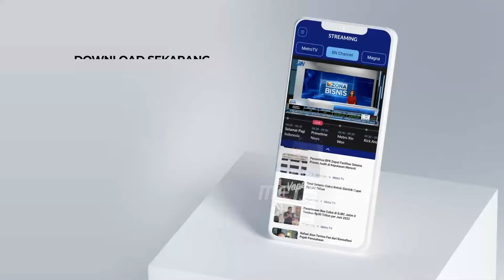Ahmad Muzani Dilantik Bersama 8 Wakil Ketua MPR - [Metro Pagi Primetime]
MetroTV, Usai dilantik dan ditetapkan sebagai Ketua MPR RI di Gedung DPR RI Jakarta pada Kamis siang, Ahmad Muzani menyampaikan terima kasih atas kepercayaan yang diberikan dari pimpinan fraksi parpol, dan menyebut akan menerima koreksi jika melakukan salah dalam menjabat sebagai pimpinan MPR RI. Ahmad Muzani juga mengajak anggota legislatif hidup sederhana dan berprinsip moral, serta menjunjung tinggi hukum dan norma yang berlaku. Ahmad Muzani menegaskan imbauannya untuk hidup sederhana tidak tertuju pada seseorang.